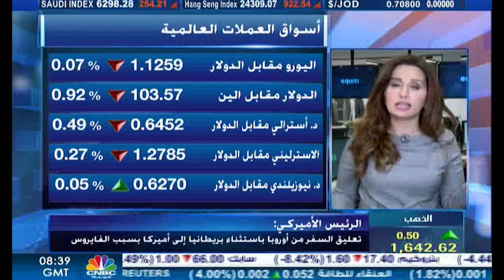التحليل اليومي للأسواق العالمية 12 مارس 2020